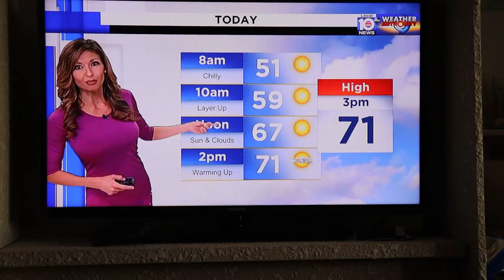Winter in South Florida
Once it gets below 60, Florida deserves to be shut down like every other state on their snow days. Don’t you agree? We get cold to. 🥶🥶🥶

Written: Jeff the Artist

Edited/ Directed: Jeff the Artist

Filmed: Jeff the Artist